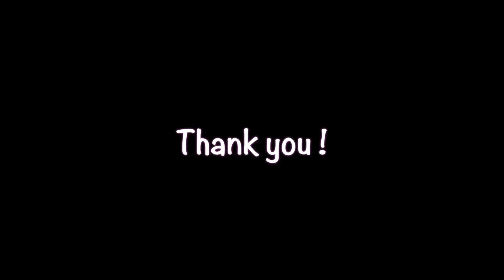GranCanyon_Part2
This video is about GranCanyon_Part2 From Hermit Rest to Hermit Rapids and back through Boucher Trail. In Winter. January 2017

readmarcopolo.blogspot.com You can subscribe to our family blog and receive an email alert every time we publish a new post with a fun short video of our outings. (It is approximately one per month). You can also do a search on our blog if you have interest in particular sports/outings such as biking, canoeing, skiing, running, skating, sightseeing in the Costa Brava, in Catalunya (Spain), or a couple of videos of a vacation in India (and the cultural life in a traditional wedding), also our road trip to Gran Canyon from Toronto, visiting most National Parks of USA and Camping hiking etc. Our blog is just for you to enjoy seeing an active family with young kids enjoy the moment outdoors. It's just a "taste" an examle of many things that other families with children can do. Hope it helps you and you enjoy! ReadMarcoPolo